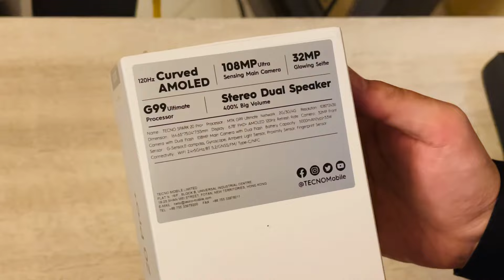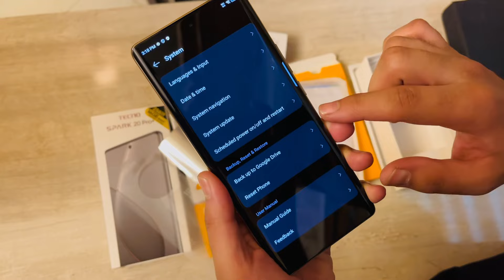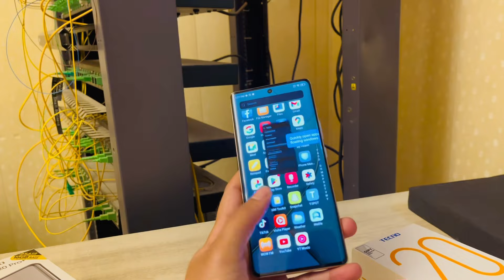Tecno Spark 20 Pro Plus Magic Green | Unboxing Hands On